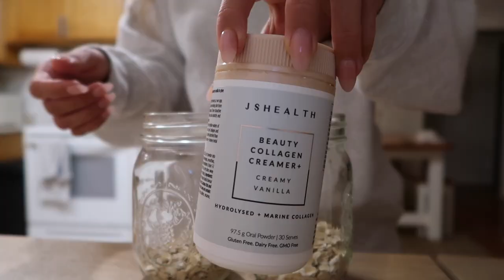HEALTHY WEEK IN MY LIFE || Routines, surfing, what I eat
Hey guys, I hope you enjoy another week in my life vlog! This is a typical week in my life and I show you my healthy habits and routines. I also share some of my favorite recipes, skincare and makeup routine. I love you guys!
Xx Audrey

Links

Glass Cups, Eye Masks, Headbands/ Armbands etc.
Amazon Storefront
Hatch alarm clock
Levis Baggy Dad
Levis Low Pro
Youtube Gear and Tripod